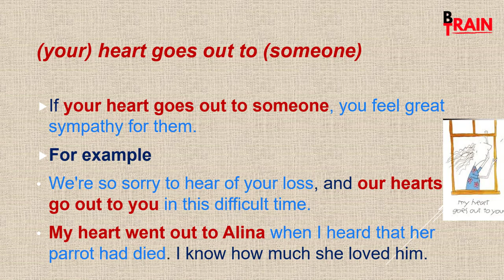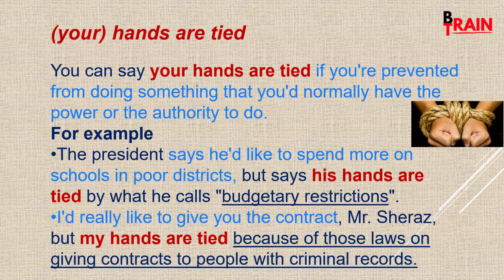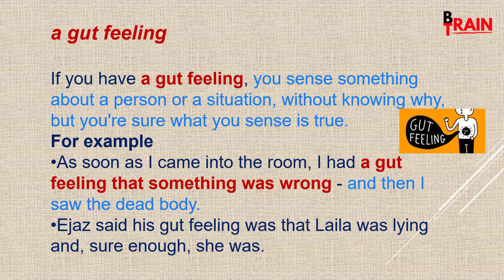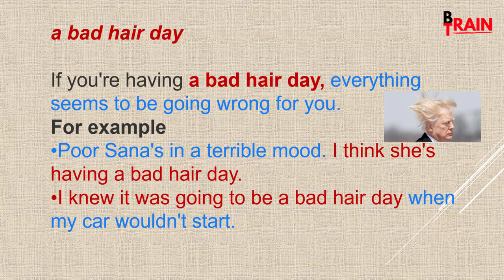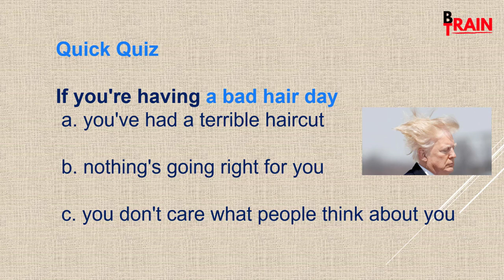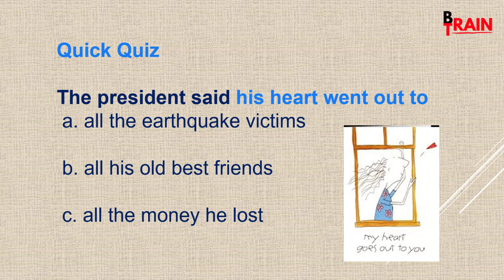Use of Idioms in English | Body Parts Idioms | P-3 | English Grammar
Use of Idioms in English | Body Parts Idioms| English Grammar
 Idiom is an expression that takes a figurative meaning when certain words are combined which is different from the literal definition of individual words. Here are body parts idioms. You can learn use of idioms in English in this lesson. Learn English Grammar and get good command over your skills. Enjoy the Free learning.
In this video, meanings, and in which situation these body idioms should be used, or how to use them in sentences is explained.
00:00 Hands are tied (trailer)
0:13 Welcome and introduction
0:22 Body idioms
0:33 Heart in the right place
1:18 Heart goes out to someone
1:55 Hands are tied
2:51 a gut feeling
3:31 A bad hair day
4:04 Quick Quiz about 5 Idioms
6:24 Thanks and subscribe

English, Idioms, Body idioms, heart goes out to, Heart is in the right place, hands are tied, bad hair day, gut feeling